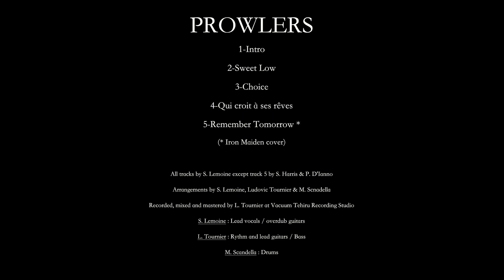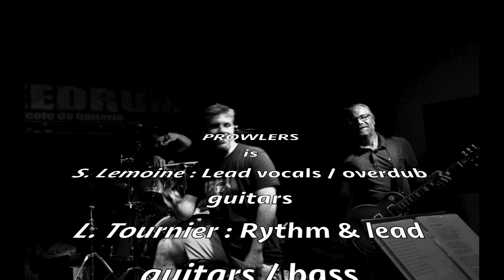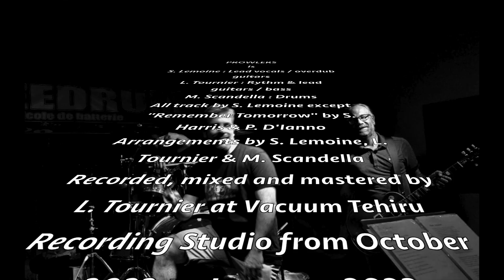PROWLERS - Demo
1-Intro
2-Sweet Low
3-Choice
4-Qui croit à ses rêves
5-Remember Tomorrow (Iron Maiden cover)

All tracks by S. Lemoine execpt track 5 by S. Harris and P. D'Ianno.

Arrangements by S. Lemoine, L. Tournier & M. Scandella.

Recorded, mixed and mastered by L. Tournier at Vacuum Tehiru recording studio between October 2022 & January 2023.

S. Lemoine : Lead vocals / overdub guitats
L. Tournier : Rythm & lead guitars / bass
M. Scandella : Drums